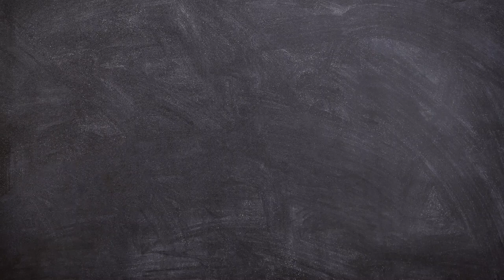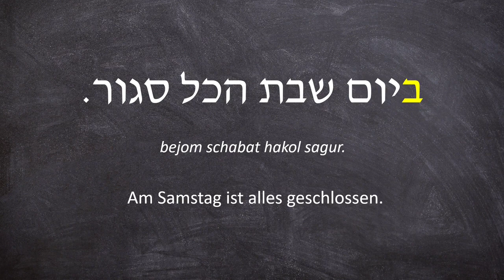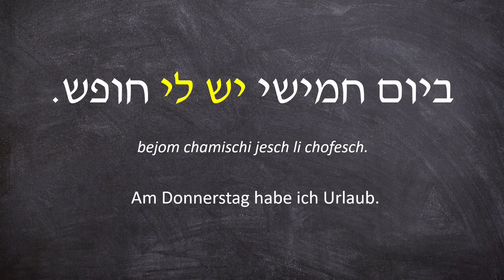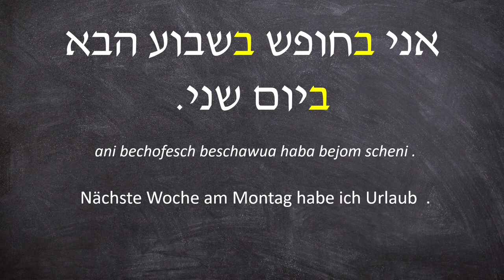Die Wochentage Vokabeln und Sätze auf Hebräisch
In diesem Video beschäftigen wir uns mit dem Thema Wochentage. HIer findet ihr Vokabeln und Sätze rund um dieses Thema.

►Wenn ihr meine Arbeit unterstützen wollt mit einem kleinen Beitrag wäre ich sehr dankbar!